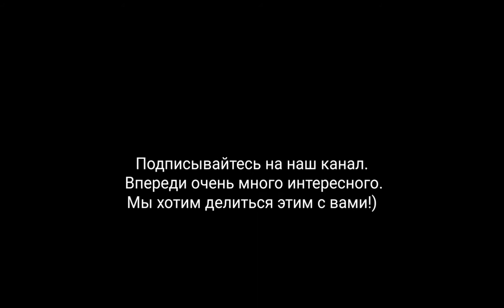Запуск aquascape 320l от Aquayozh. Природный аквариум Хардскейп.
Запуск aquascape всегда очень ответственное дело. Особенно если это большой аквариум. Важно спланировать композицию. Размещения декора и посадку растений. В зависимости от подбора растений, мы планируем их питания и будущий уход за данным aquascape. Наш aquascape объёмом 320 литров. Растения посаженые в нем в основном мхи. Такой выбор растений был основан на самой концепции  композиции этого аквариума. Мы планируем создать горы под водой. А мох, своей мелкой структурой и цветом, может это подчеркнуть. Название нашего творение звучит так : Горы Дракона.  Сам процесс создания нашего aquascape  можно посмотреть на видео.
Установка Сервис Изготовление:
-фитостены
-флоррариумы
-терариумы
-полидариумы
-аквариумы:  МОРСКИЕ,  АКВАСЕЙП,  ХАРДСКЕЙП,  БИОТОП